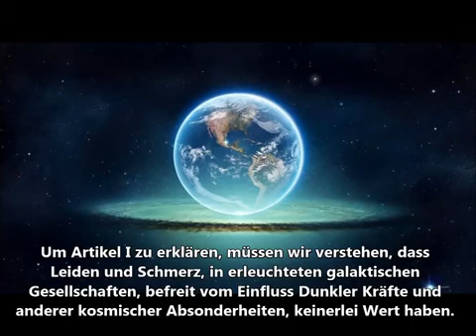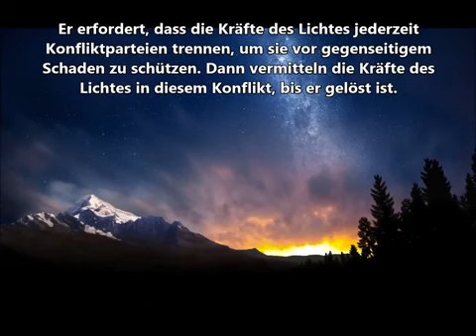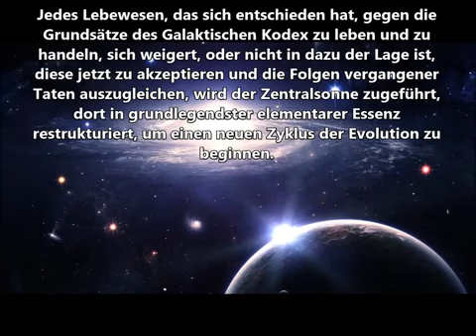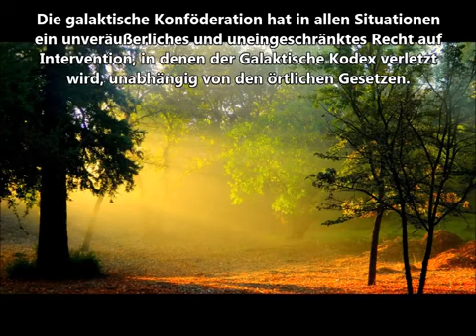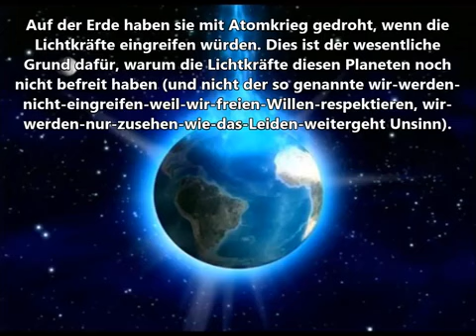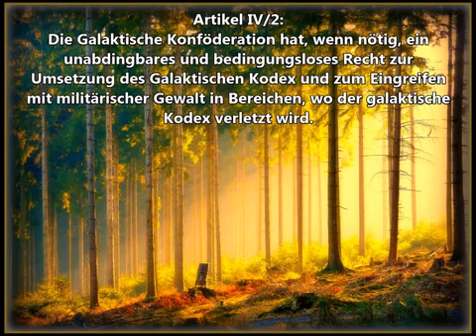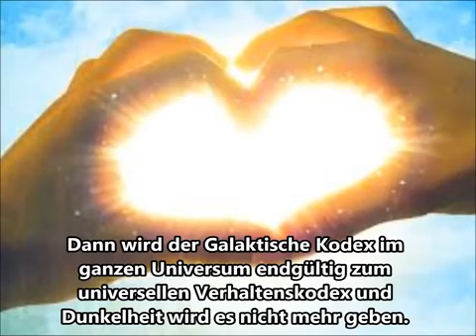Der Galaktischer Kodex. Deutsche Version